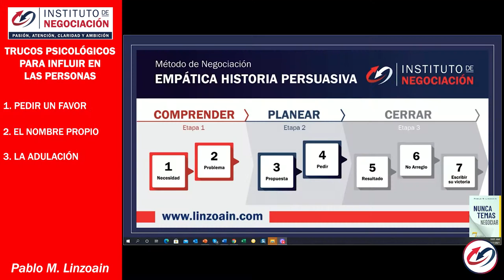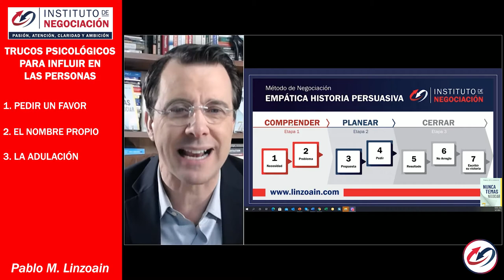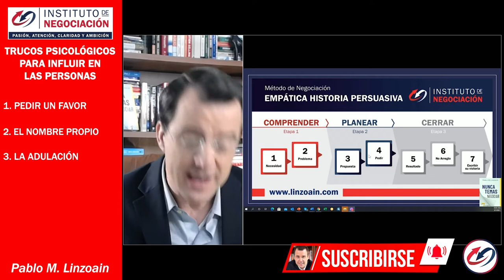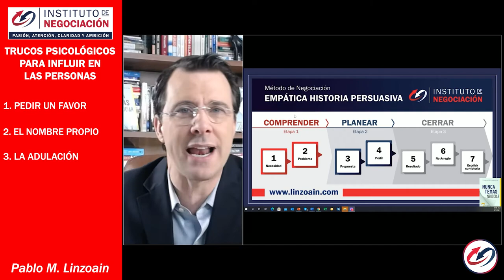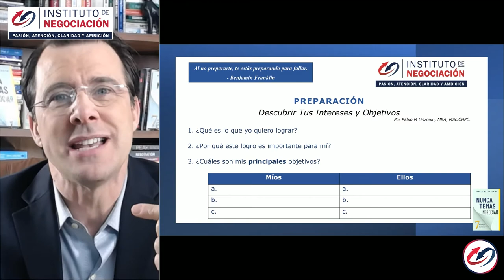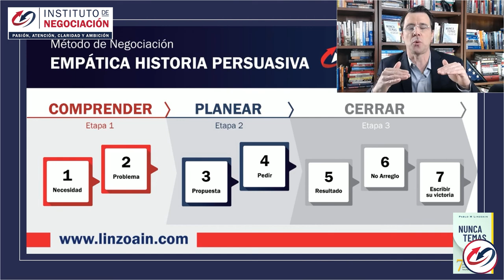5 Trucos Psicológicos Para INFLUIR En Otras Personas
👉🏻 El destacado experto internacional en negociación, Pablo M. Linzoain, muestra 5 Trucos Psicológicos Para INFLUIR En Otras Personas

5 Trucos Psicológicos Para INFLUIR En Otras Personas

Obtene tu copia de mi libro